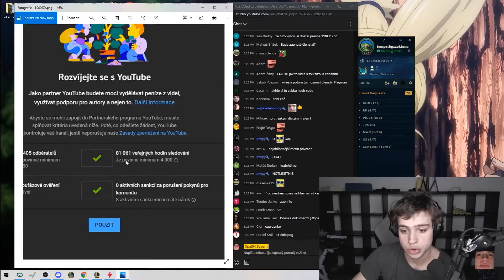Opat04 | DUOQ s Challengerem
Každý lajk sa počíta, aj ten tvoj ✌️ ♥